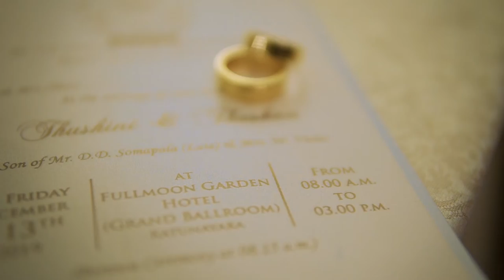Thushini & Thushan Wedding Day By 24Frames Via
Thushini & Thushan Wedding Day By 24Frames
Film By Sudam Darshitha